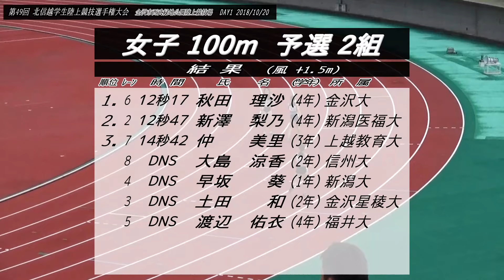2018北信越秋カレ 女子100m予選・決勝